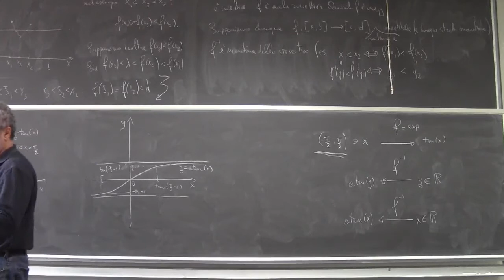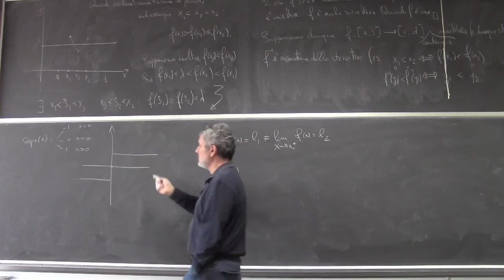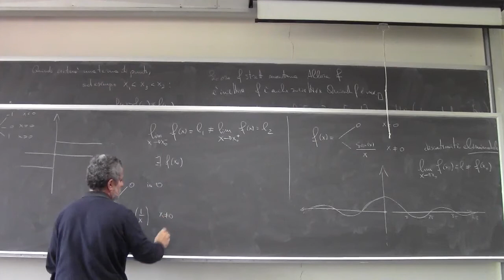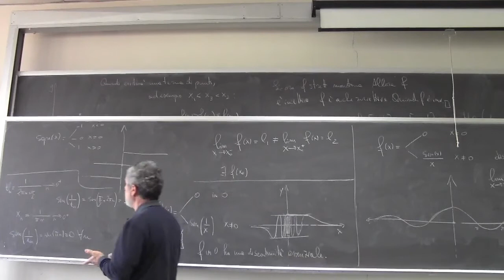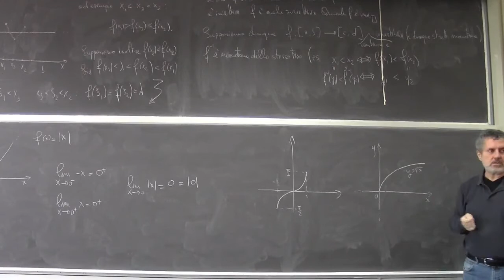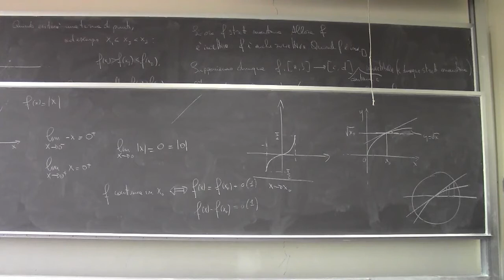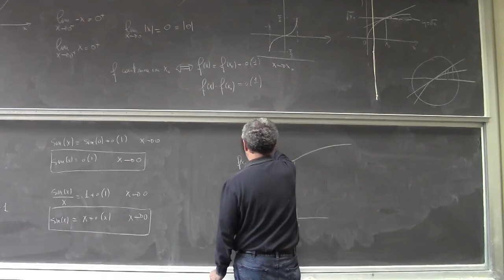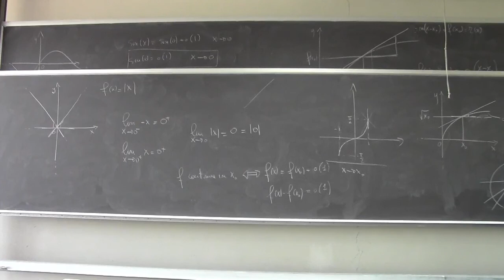Analisi Matematica 1 I Lezione Completa 065